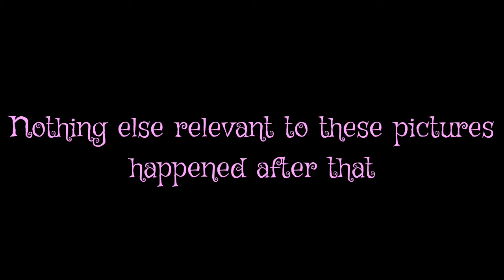Our teddy bear camping trip FEATURING DUKE!! PLEASE READ THE DESCRIPTION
Okay, so this video isn't exactly all beanie boos, but it has Duke in it, so it's OK!!

The teddy bears were our favourite teddies!

EMMA'S - LILY (Pink overcoat, blue skirt, purple high tops)
ELLIE'S - MILLY (Disney Princess top, pink leggings, black and white wellies)

Here are what all of the pictures were :
1. Duke, Milly and Lily arrive at the campsite
2. Duke attempts to put up his tent
3. Milly and Lily put up their tent successfully
4. Milly and Lily unpack
5. Milly and Lily drop off their bags in Duke's tent
6. Duke ties Lily's shoelaces
7. SAME AS ABOVE
8. Milly climbs a wall
9. Lily climbs a wall
10. Milly and Lily reach the top
11. Lily walks over a 'bridge'
12. Milly flips off the cliff
13. SAME AS ABOVE
14. SAME AS ABOVE
15. Lily gets stuck on top of the clifftop
16. Milly and Duke spot Lily
17. They climb the wall
18. They rescue Lily
19. They all go on an ADVENTURE together
20. Milly jumps
21. Milly lands on Lily
22. Milly walks through the 'woods'

That description took FOREVER to write!